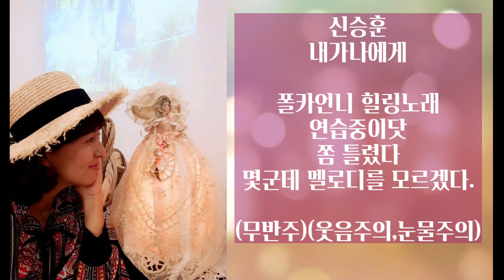[폴카언니 막 틀려도 힐링노래 연습중]신승훈커버-내가나에게